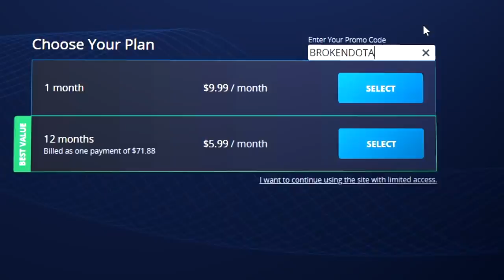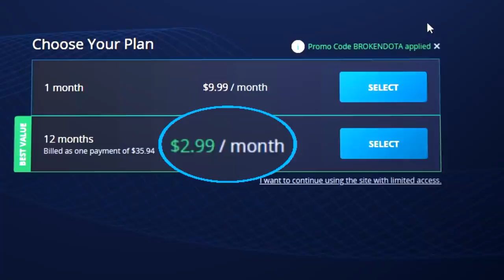7 ABSOLUTELY INSANE PRO BUILDS Everyone Must Use NOW for FREE MMR - Dota 2 Items Guide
^ ABSOLUTELY BROKEN SALE!